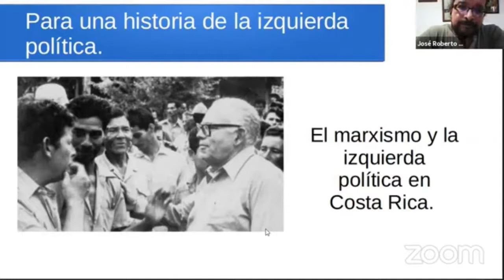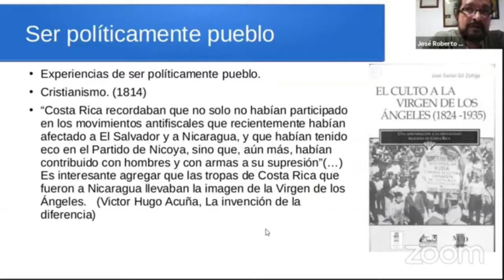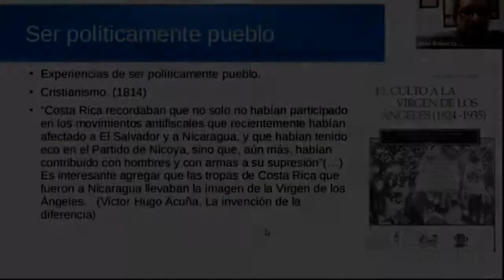Conferencia: Pensamiento comunista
La Biblioteca Nacional se complace en presentarles el Ciclo de Conferencias, Costa Rica: pensadores y pensamiento.
Organiza: Escuela de Filosofía, UCR y La Biblioteca Nacional Miguel Obregón Lizano, con la participación del MPhil Roberto Herrera.

Actividad realizada el 11 de mayo del año 2021.